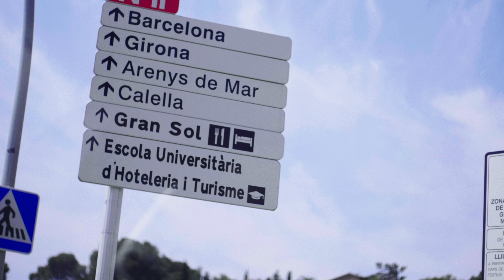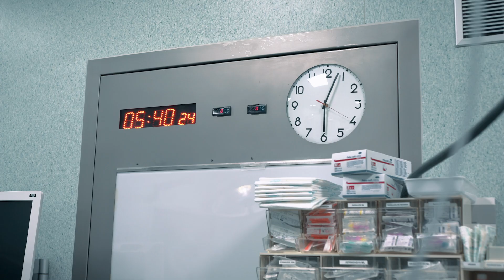EP2: Surgery. Unseen Journey: Hector Bellerin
EP2 takes you into the surgery theatre where Dr Cugat performs ACL reconstruction on my left knee. We go through the moments leading up to the surgery and the recovery process at the hospital and home.

The episode shows the mental and physical strain the operation takes on the body, and my exercises hours after the surgery.

Produced by HIFEN Studios (a B-Engaged company)